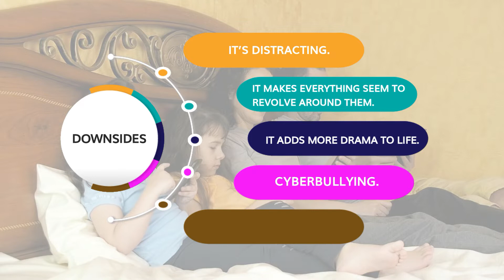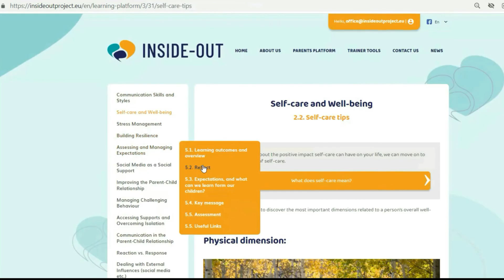Inside out: DEALING WITH EXTERNAL INFLUENCES